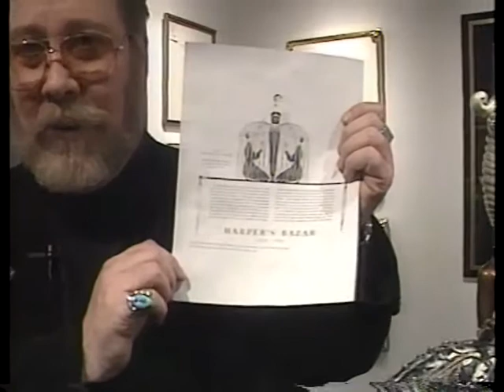Denver Channel 9 ABC news interview with Barron Christian 1998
In 1998 Barron was a senior art consultant at the Martin Lawrence Gallery in Denver, Colorado. Here he is discussing the work of Erté, the father of 'art deco' which was on display at Cherry Creek during this time.

*Warning*
This is a lower generation video. Sound quality is poor.